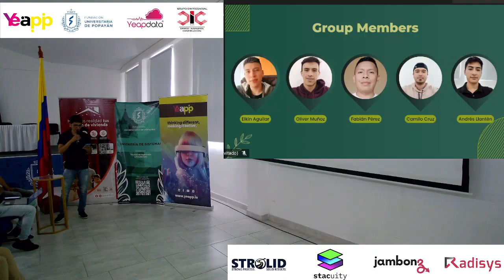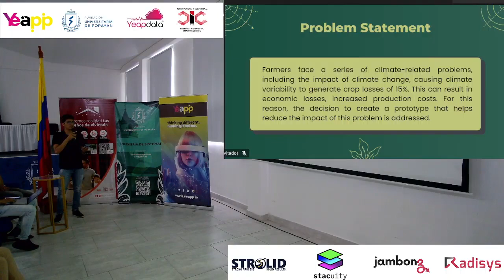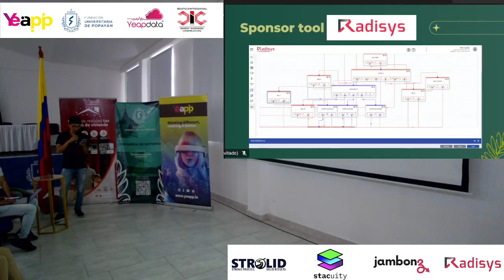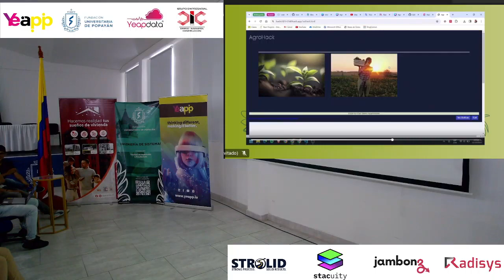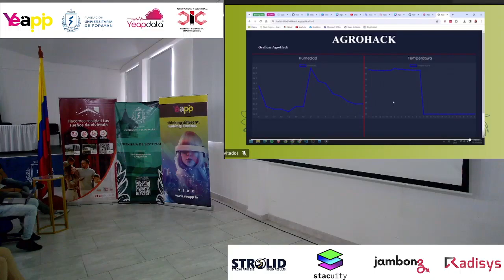AgroHack Pitch TadHack2023 Colombia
Farmers face a series of climate-related problems, including the impact of climate change, causing climate variability to generate crop losses of 15%. This can result in economic losses, increased production costs. For this reason, the decision to create a prototype that helps reduce the impact of this problem is addressed.

Radisys

Camilo Alberto Cruz Meneses
 Andres Felipe Llanten Montilla
 Oliver Andres Muñoz Morales
Fabian Alexander Perez
Elkin David Aguilar Vidal